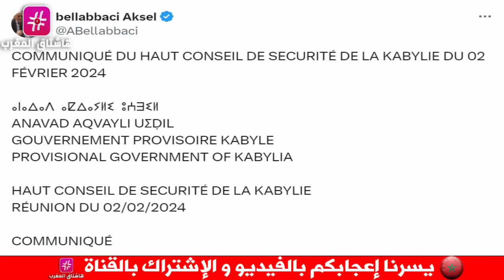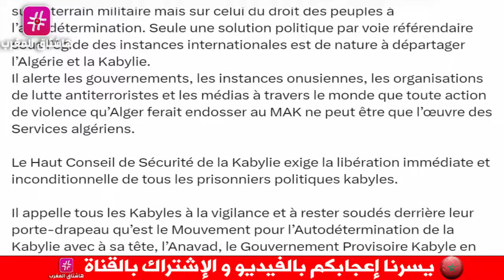عاجل .. تحذيرات من مخطط يطبخ من طرف أعداء المغرب لبعثرة أوراق التدبير السياسي من طرف المنتظم الدولي!